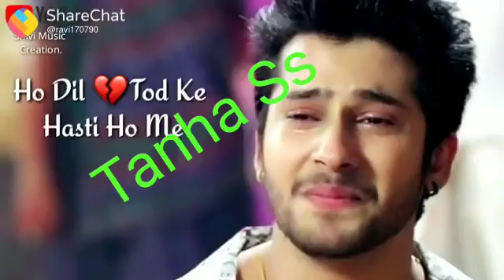Whatsapp statas video (heart Killer)(1)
Whatsapp statas  video (heart Killer)